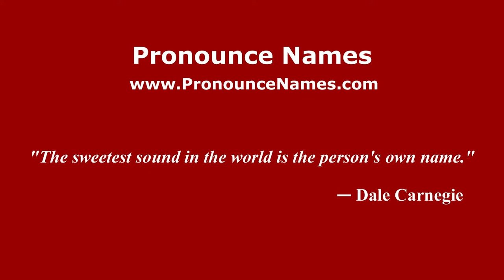How to pronounce Mireille Dargent (French/France) - PronounceNames.com